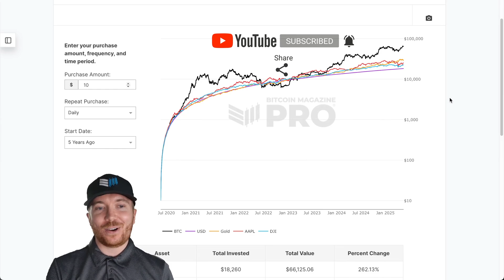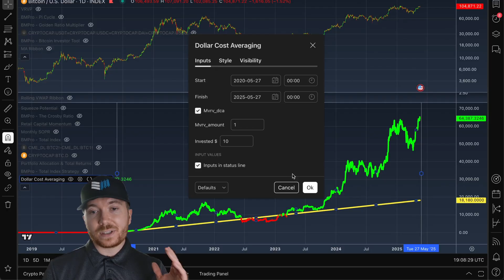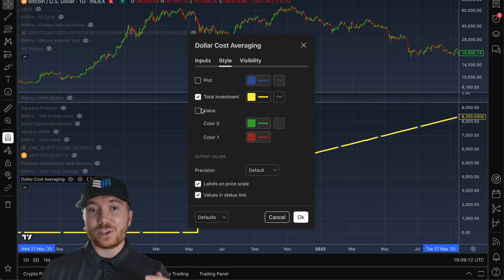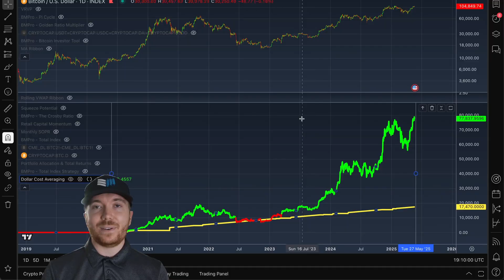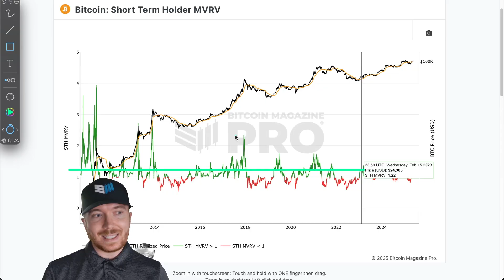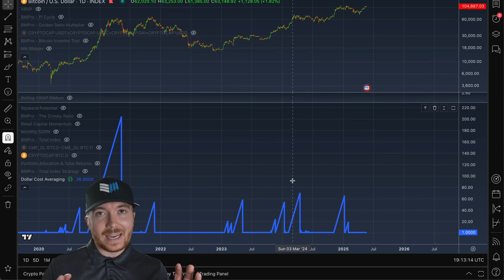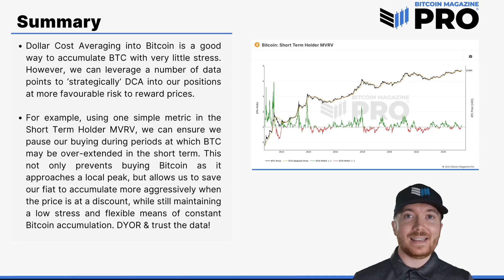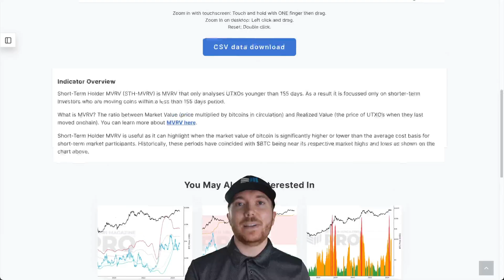Does Dollar Cost Averaging BTC Actually Work? [Data Analysis]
Dollar-cost averaging into Bitcoin has long been one of the key pieces of advice, and most utilized strategy for accumulating BTC! 🤑

But does DCA still work, or do we now need to look for a better and more profitable method for buying Bitcoin? 🤓

Gain access to Bitcoin live charts, in-depth newsletters, indicator alerts, private TradingView scripts, and more - all for a fraction of the standard industry price:

0:00 - Is Dollar Cost Averaging Still Effective?
0:49 - DCA Performance Over Five Years
2:03 - Strategic DCA Using Short-Term Holder MVRV
4:02 - Implementing MVRV Based DCA
6:03 - Optimizing MVRV Thresholds for Better Returns
8:13 - Long-Term DCA Results Since 2012
9:25 - Summary: Enhancing DCA with Data
10:54 - Final Thoughts